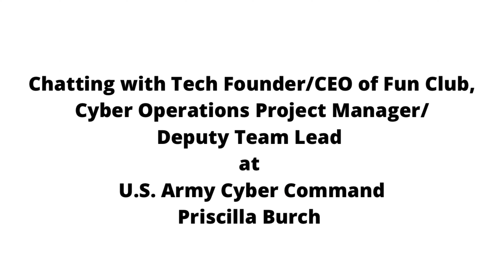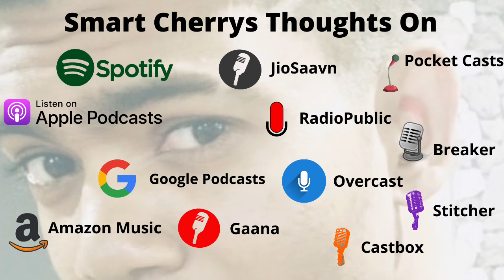Chatting with Founder/CEO of Fun Club,Sr.Cyber Operations Project Manager at U.S. Army Cyber Command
Priscilla Burch said about Fun Club and its uses in detail also said how its connected with her full time work.